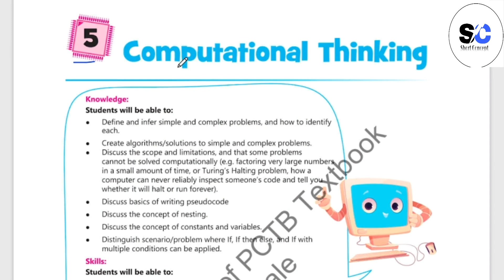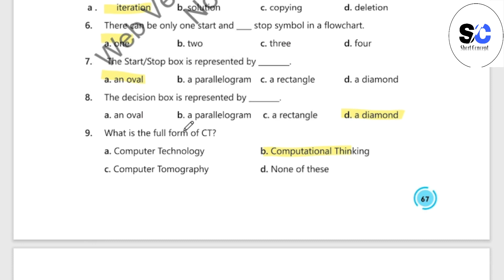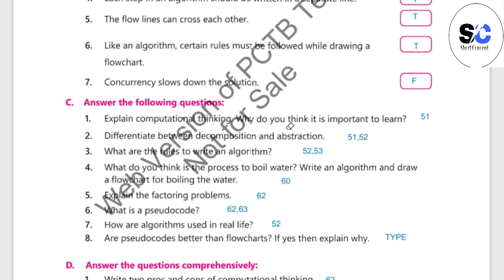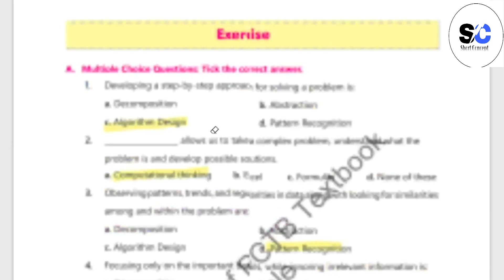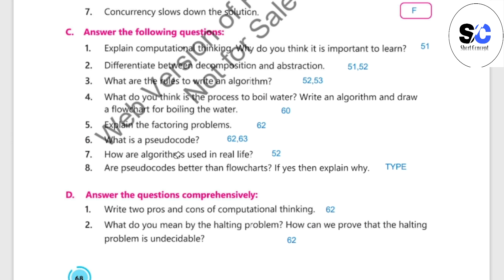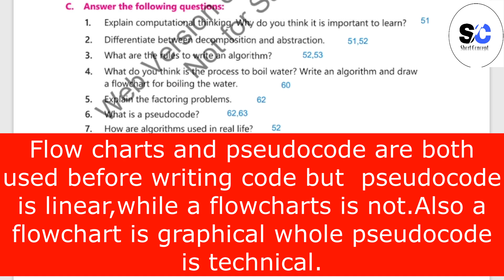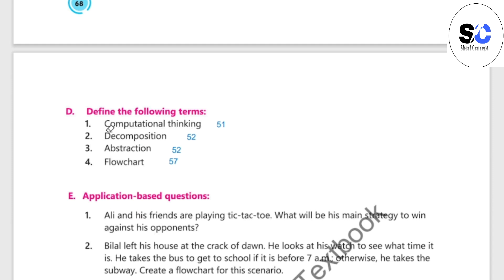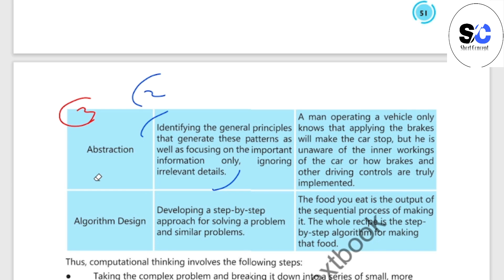8th Class Computer New Book Chapter 5|Class 8th Computer new book chapter 5 Exercise Answer Question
Book:  Computer Science
Class: 8th
Relevant Searches :
Class 8 Computer Science
Computer Studies Chapter 5 class 8th
8th computer SNC 2023-24
8 class computer book chapter 5
8 class computer new book 2023-24 unit no 5
8 class computer chapter 5 short questions
8 class computer chapter 5 answer question
8 class computer new book unit 5 exercise
8 class new book computer unit 5
8 class computer book solution unit 5
8th class computer book solved
8th Class computer new book chapter 1 answer question
8th Class computer new book chapter 2 answer question
8th Class computer new book chapter 3 answer question
8th Class computer new book chapter 4 answer question
8th Class computer new book chapter 5 answer question
Class 8 computer new book chapter 5 answer question
8 class computer Unit 5
class 8th computer chapter 5
class 8th computer Unit no 5
computer class 8 chapter5
computer class 8th chapter 5
computer class eight chapter 5 question answer
computer class 8 chapter one exercise
computer class 8th chapter 5 short question
computer class 8 chapter 5 answer question
computer class eight unit 5
how to use computer
how to earn computer
computer class eight chapter 5
computer class eight lesson 5
computer grade eight unit no 5
computer grade eight lesson 5
computer grade eight chapter 5
computer grade 8th unit 5
class 8th computer new book chapter 5 answer question
computer class 8 unit 5 short answer
class viii computer syllabus 2023-24
class 8th computer science unit 5 complete
class 8th computer first unit
Short Concept Online Academy